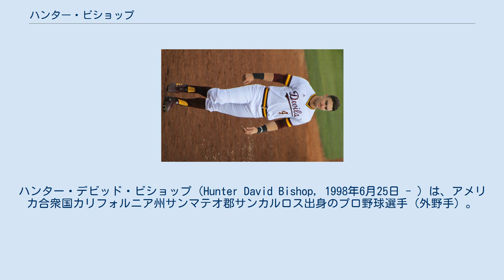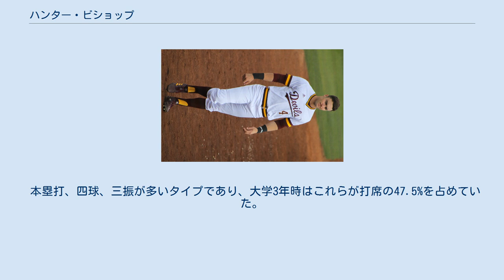ハンター・ビショップ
ハンター・デビッド・ビショップ（Hunter David Bishop, 1998年6月25日 - ）は、アメリカ合衆国カリフォルニア州サンマテオ郡サンカルロス出身のプロ野球選手（外野手）。
右投左打。
MLBのサンフランシスコ・ジャイアンツ傘下所属。
 兄のブレイデン・ビショップもプロ野球選手（外野手）である。
 2016年のMLBドラフト24巡目（全体714位）でサンディエゴ・パドレスから指名されたが、契約せずにアリゾナ州立大学へ進学した。
 初年度の2017年は51試合に出場して打率.299、5本塁打、25打点、4盗塁を記録した。
 2年目の2018年は49試合に出場して打率.250、5本塁打、26打点、4盗塁を記録した。
 3年目の2019年は57試合に出場して打率.342、22本塁打、63打点、12盗塁を記録した。
6月のMLBドラフトでは、1巡目（全体10位）でサンフランシスコ・ジャイアンツから指名され、29日に契約を結んだ。
契約後、傘下のルーキー級アリゾナリーグ・ジャイアンツでプロデビュー。
A-級セイラム＝カイザー・ボルケーノズでもプレーし、2球団合計で32試合に出場して打率.229、5本塁打、12打点、8盗塁を記録した。
 本塁打、四球、三振が多いタイプであり、大学3年時はこれらが打席の47.5%を占めていた。